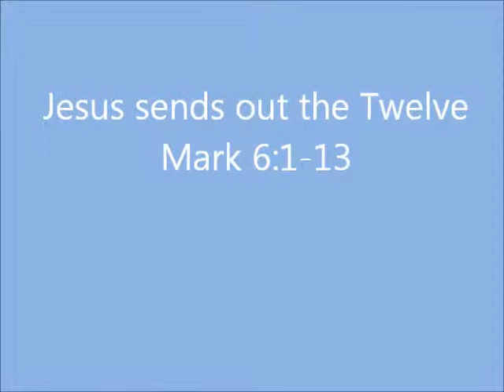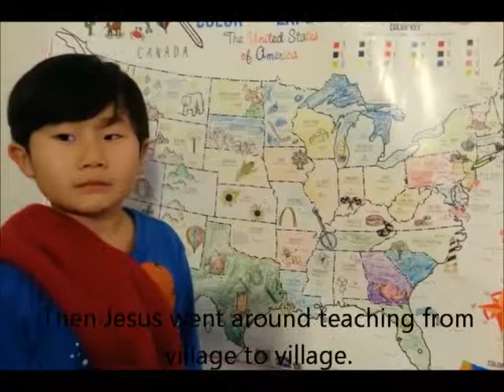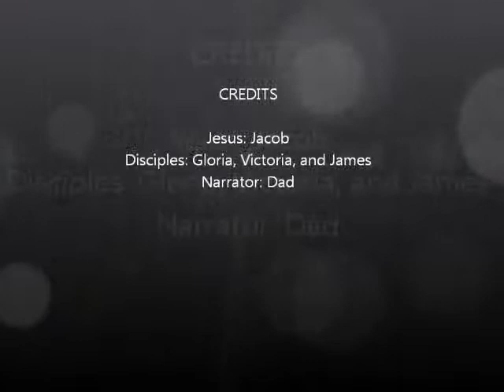Jesus Sends Out the Twelve 01 25 2015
CBF Drama